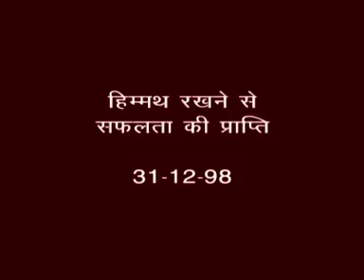16_हिम्मत रखने से सफलता की प्राप्ति _ 31-12-98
16_हिम्मत रखने से सफलता की प्राप्ति _ 31-12-98